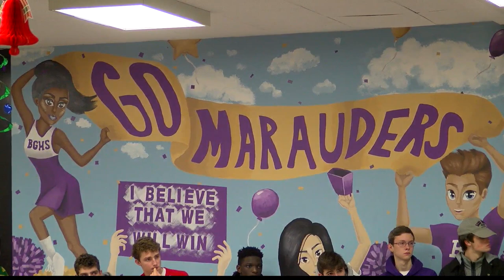Bishop Guilfoyle Football team gets warm reception after State Championship loss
Justin Wheeler, Head Coach of the Bishop Guilfoyle Catholic High School Football team told a group of parents and students today, people will be talking about the 2019 team for years to come.